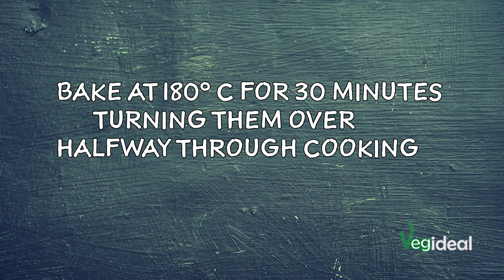Chickpeas and spinach oven baked escalopes. Scaloppine vegan al forno con ceci e spinaci.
Ingredients for about 7 escalopes:
Stale bread, 90 g
Warm oat milk, 100 ml
Cooked chickpeas, 450 g
Spinach, 150 g¨
White pepper, 1 tsp
Sweet paprika, 1 tsp
Breadcrumbs
Extra -virgin olive oil, 2 tsp

Ingredienti per circa 7 scaloppine:
Pane raffermo, 90 g
Latte di avena caldo, 100 ml
Ceci cotti, 450 g
Spinaci, 150 g
Pepe bianco, 1 cucchiaino
Paprika dolce, 1 cucchiaino
Sale, 2 cucchiaini
Succo di limone, 2 cucchiaini
Pane grattugiato
Olio evo, 2 cucchiaini